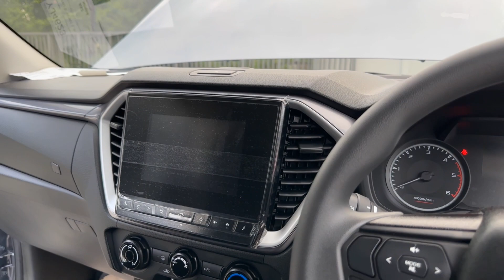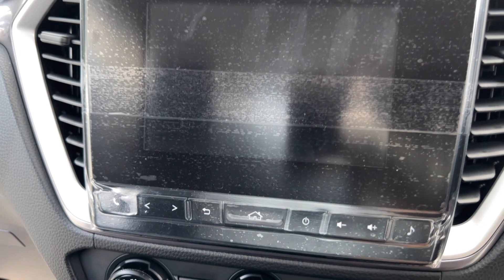Spc 1.9 LDA ราคา 705,000 บาท